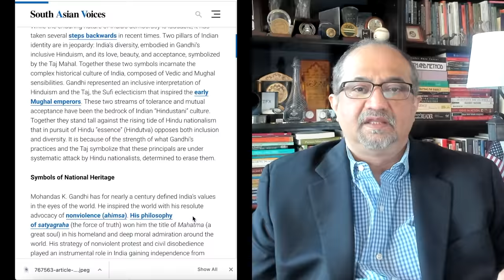Gandhi, Taj Mahal and the Dangers of Hindu Nationalism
In this editorial video, Dr. Muqtedar Khan describes the two pillars of Indian Identity -- Gandhi and the Taj Mahal. Gandhi represents an inclusive Hinduism and the Taj Mahal represents love and beauty of the syncretic Hindustani culture. Both, he argues, are in peril from Hindu nationalism.

Click Link to read the article "Gandhi, Taj Mahal and the Dangers of Hindu Nationalism in Stimson Center's South Asian Voices: